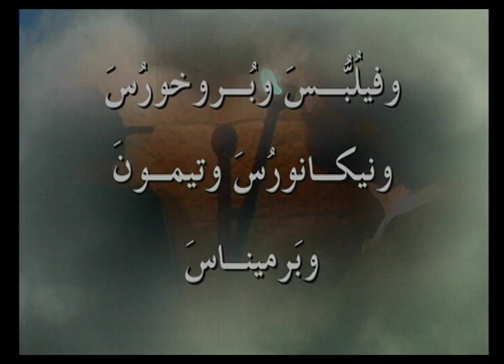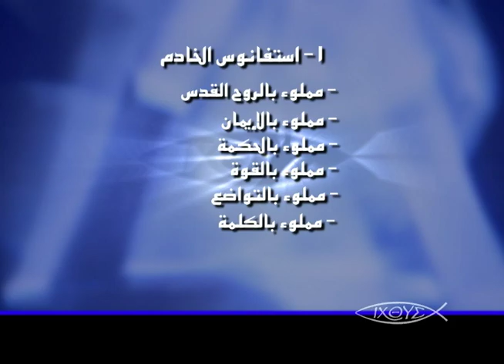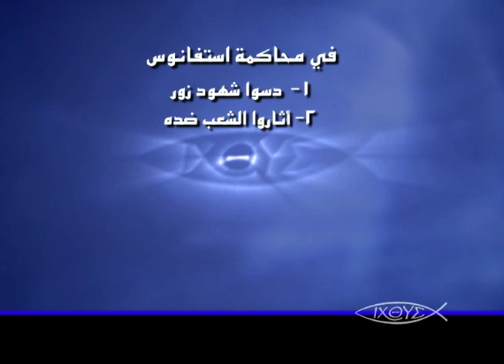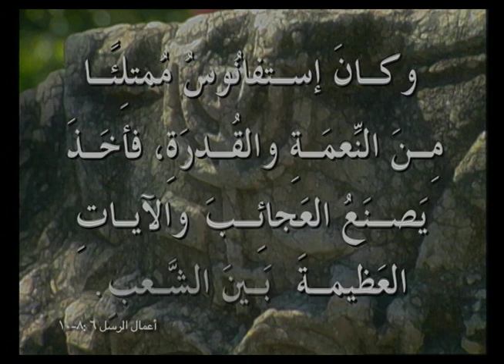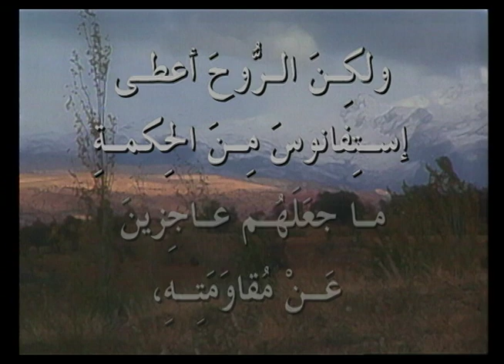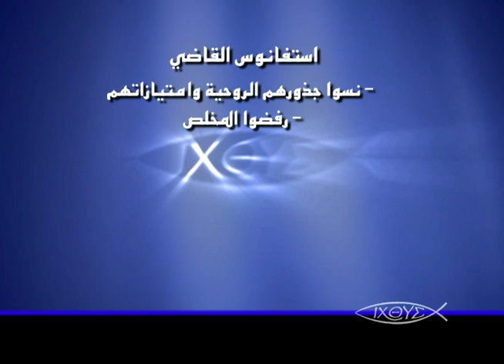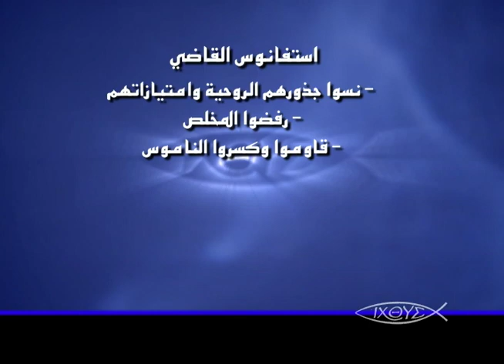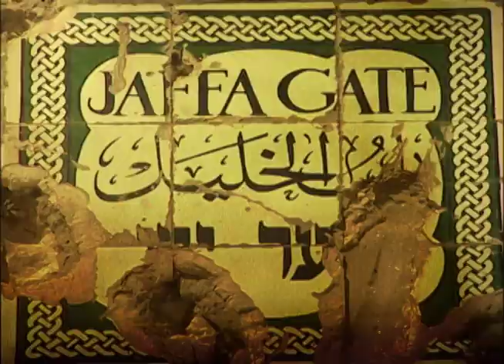برنامج الكنيسة الاولي - حلقة 08 - الشمامسة